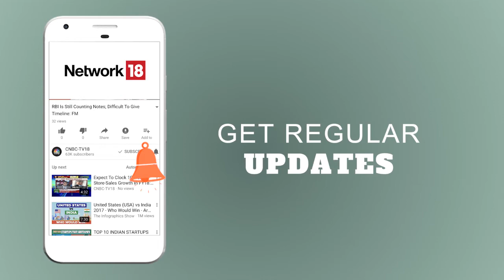Electricity For All in 12 Months: Power Secy Ajay Kumar Bhalla | Exclusive Interview | CNBC TV18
The Secretary at the Union Power Ministry, Ajay Kumar Bhalla, told CNBC-TV18 that within the next 12 months, every household in the country will have access to power.